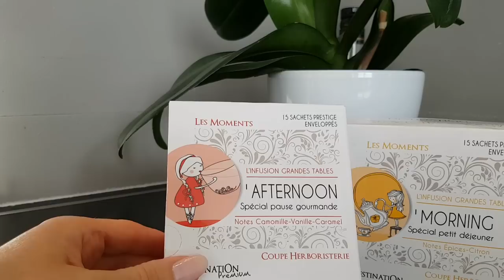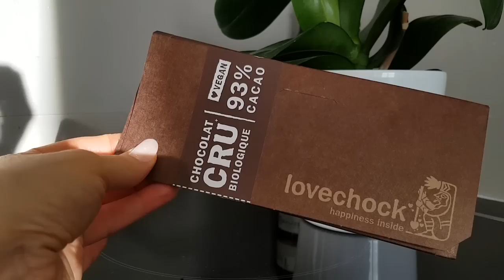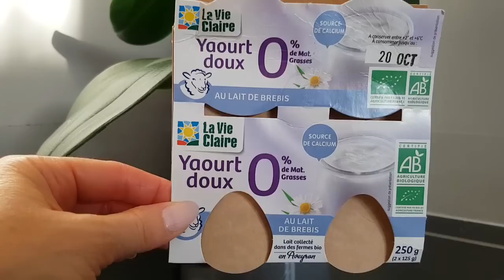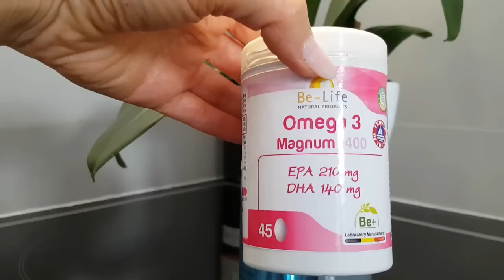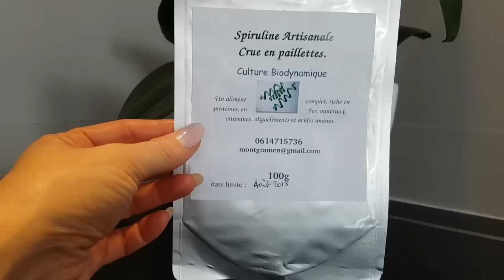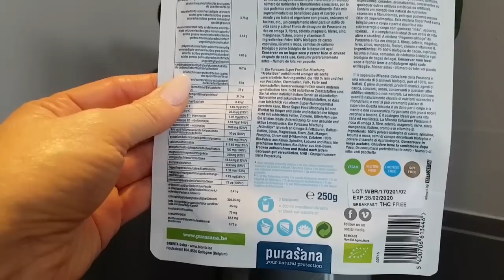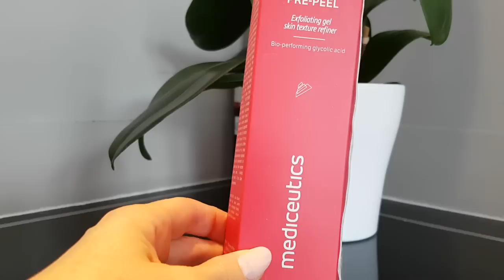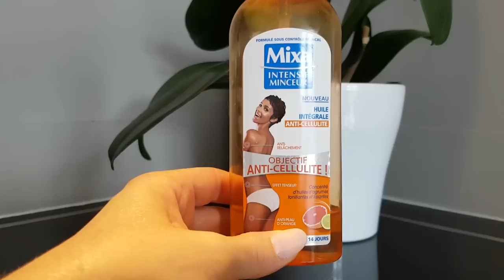ФРАНЦИЯ! ОБЗОР 8! КОСМЕТИКА/ДОБАВКИ/ВИТАМИНЫ/ЗДОРОВОЕ ПИТАНИЕ/Elena France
По вашим просьбам продолжаю рубрику пустые баночки и  ПП упаковочки.Это рубрика где я рассказываю о косметике, витаминах, добавках,здоровом питании и правильных продуктах. ЗОЖ !
Делюсь с вами своим опытом что мне понравилось из пп продуктов, а на что не стоит тратить ваши деньги ! 😉